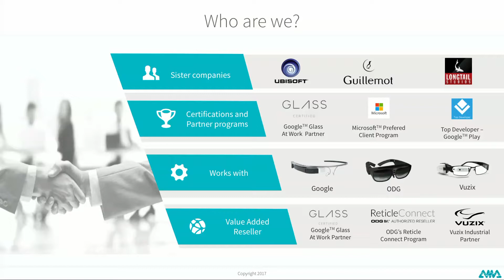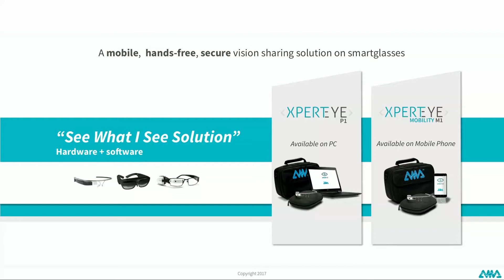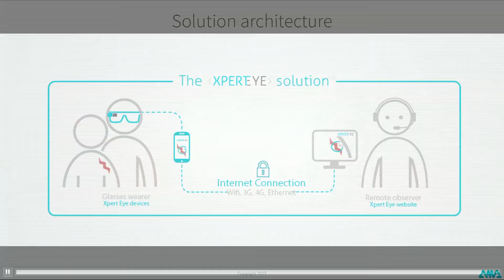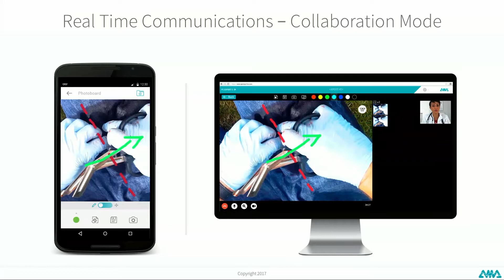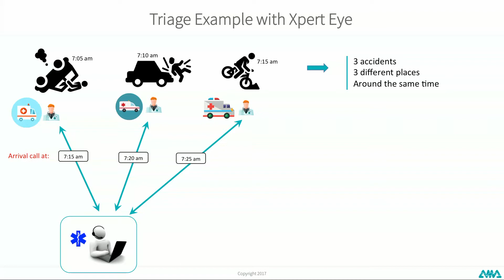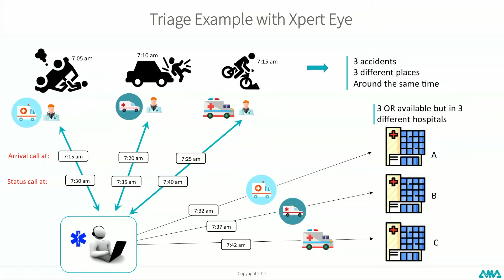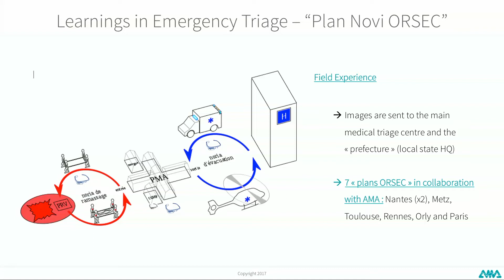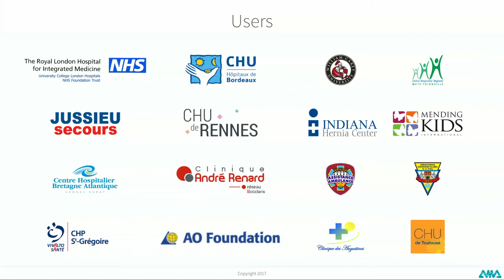Guillaume Campion (AMA Xpert Eye): Bringing Smartglasses to Emergency Medical Systems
A talk from the Life Track at AWE USA 2017 - the largest conference for AR+VR in Santa Clara, California May 31- June 2, 2017.

French Emergency Medical Services are revolutionizing their call centers with vision sharing devices, both for routine emergencies as well as mass casualty events like the terrorist attacks in Paris and Nice. AMA is proud to be a partner in these efforts and would be delighted to share our experience and results with several EMS teams from the past year.